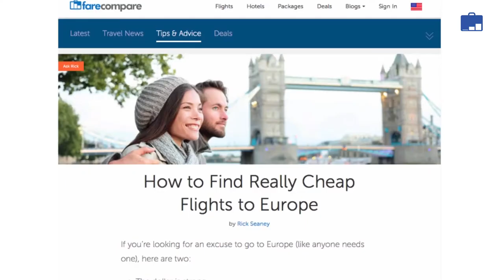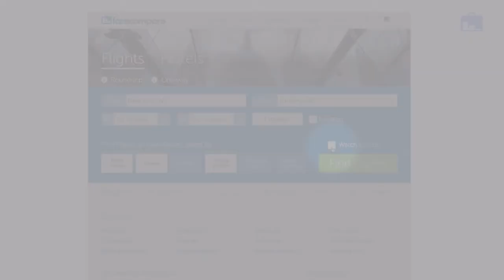FareCompare: How To